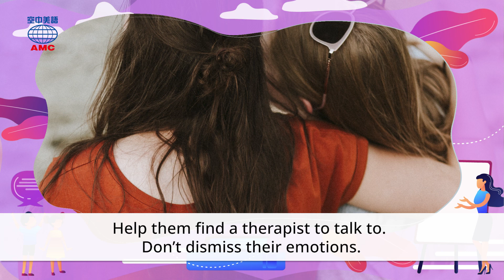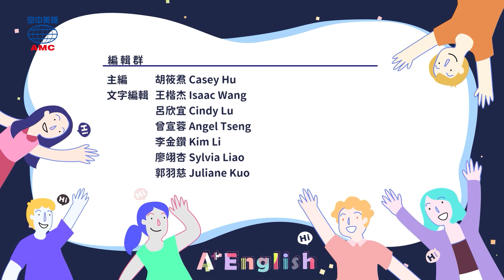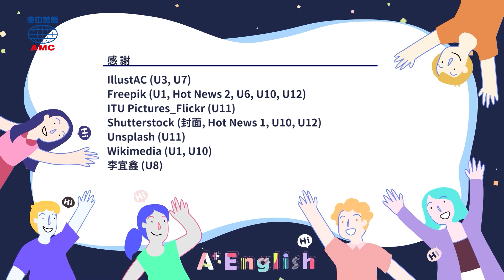20231215 Unit 6-2【你不是真正地快樂：認識微笑憂鬱症】- 完整課程講解